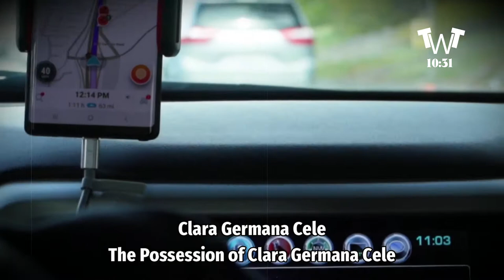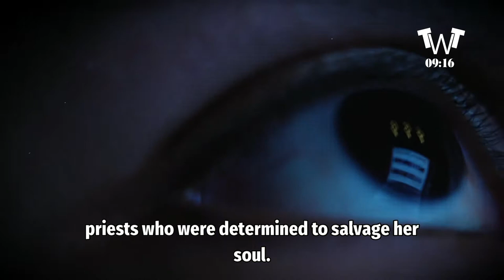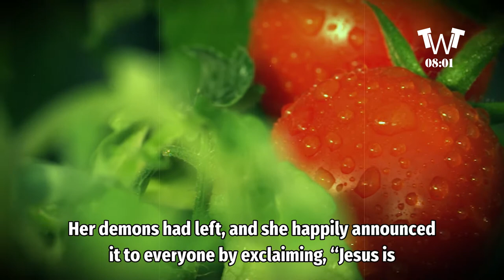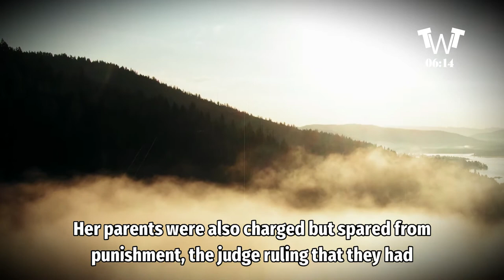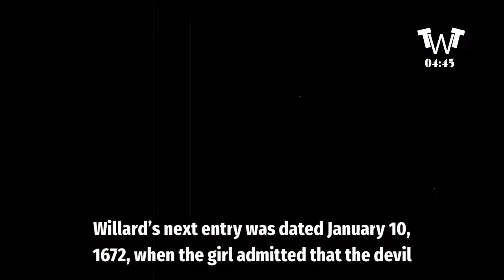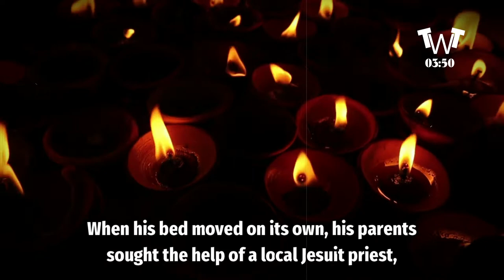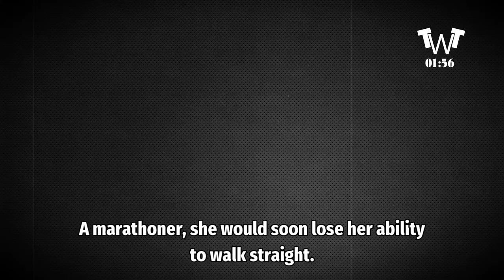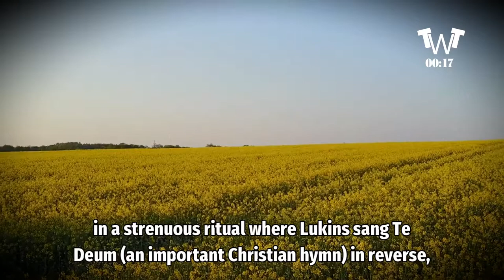SH0CKING VIDEO ROCK ALL AMERICANS , THIS IS HUGE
Here are 5 special videos selected for you:
1) This Is Huge - Major Secrets Revealed - Watch This Video

2) Justice Served - White House Video Stuns All Americans

3) Massive Arrests Done - Shocking Video - It's Over

4) Prison Time - Stunning Video Rock All America

5) Top Devastating Moments In TV History